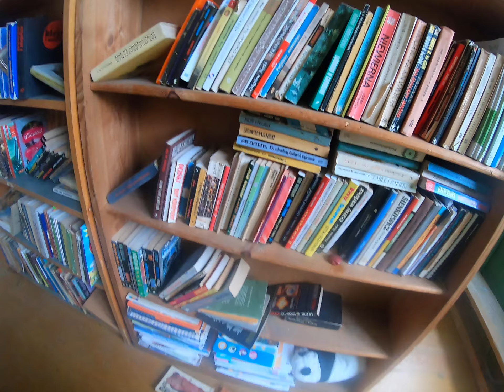DUAL PURPOSE DOG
BY ENTERING THIS ISSUE IN THE SEARCH ENGINE, YOU SEE THE DIFFERENCES NOW